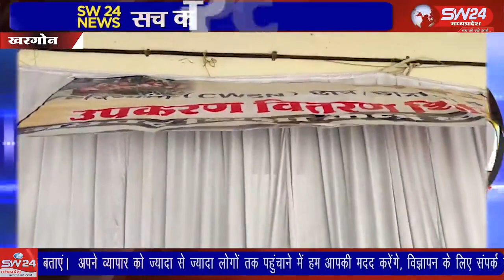SW 24 News Madhyapradesh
दिव्यांग छात्र अब नहीं रहेंगे किसी पर निर्भर छात्रों को बांटी गई विशेष सामग्री और उपकरण देखिए खास खबर हमारे साथ खरगोन से जयंत गुप्ता की रिपोर्ट